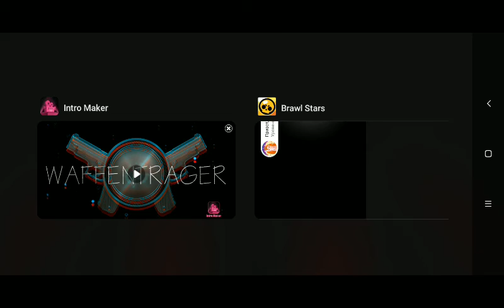играем как обычно в бравл старс